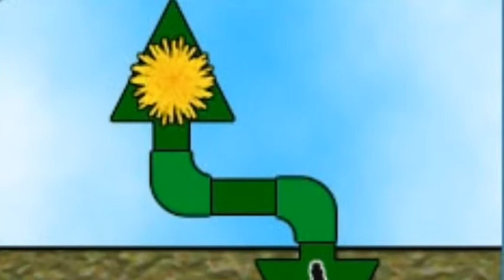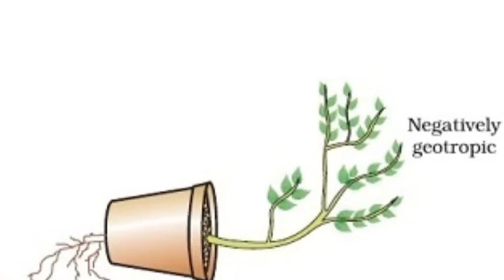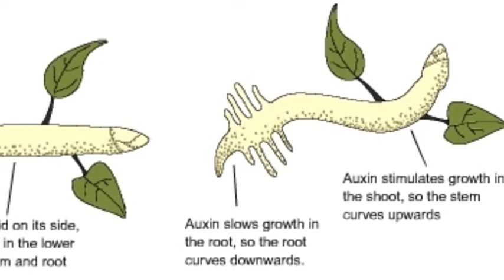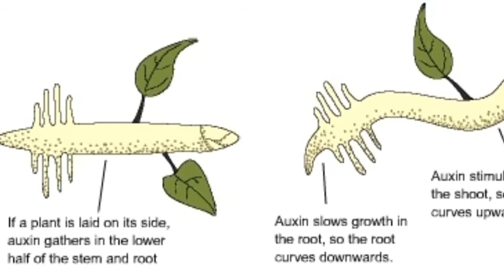Tropism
Biology song